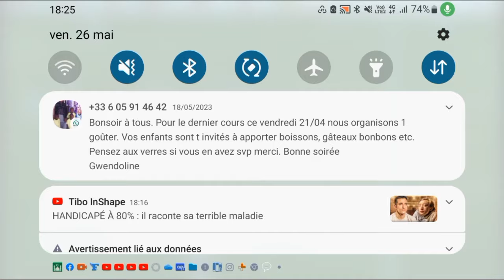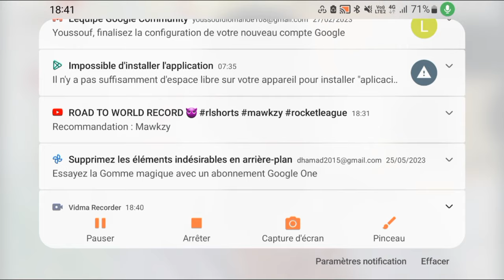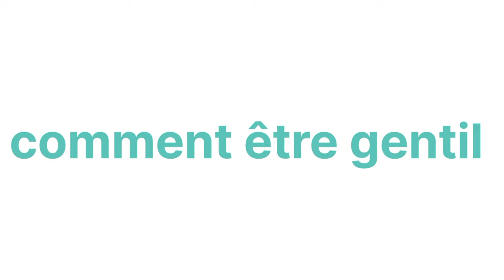je vous montre tous les meilleurs joueurs du foot que je regarde et comment être gentil